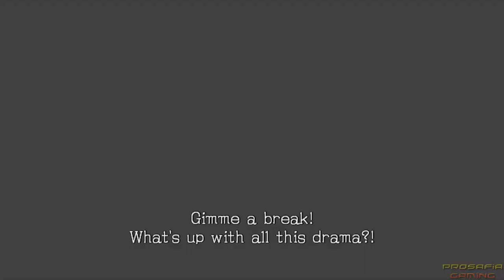Evolution of Evil Knuckles 1994 2022 Game play animation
Compilation of all Evil Knuckles the Echidna Boss Battles in Sonic games and the movies starting in 1994 for Sega Mega Drive, GBA, PS2, Gamecube and Wii (1080p & 60fps)   Enjoy - Rate - Comment - Subscribe =)
►Activate the description for the order of the bosses!!

Every boss fight:

Sonic 3 & Knuckles (1994 - Sega Mega Drive)

Sonic The Hedgehog Triple Trouble (1994 - Sega Game Gear)

Sonic The Fighters (1996 - Arcade Systems)

Sonic the Hedgehog Pocket Adventure (1999 - Neo Geo Pocket Color)

Sonic Advance (2001 - GBA)

06:12 Sonic Advance 2 (2002 - GBA)

Sonic and the Black Knight (2009 - Wii)

Sonic the Hedgehog 2 (Movie)

All Evil Knuckles Boss Battles in Sonic games starting in 1994 for Sega Mega Drive, GBA, PS2, Gamecube and Wii in 1080p/60fps